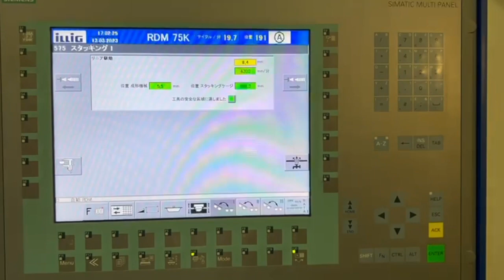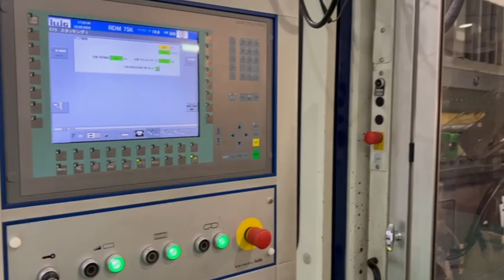2013 Illig RDM 75k with PH Stacker